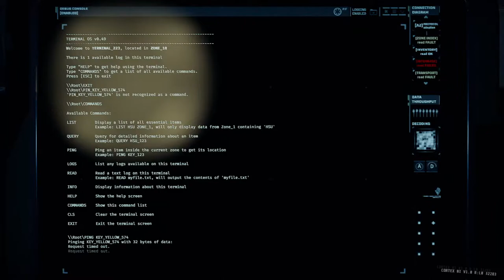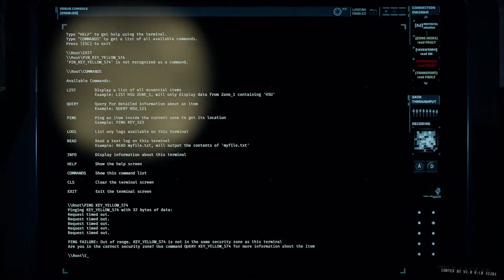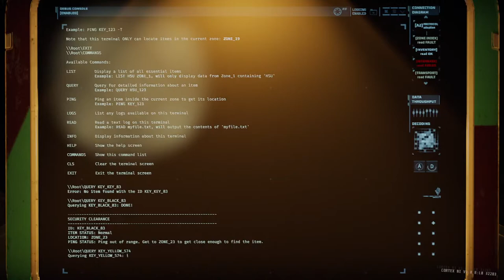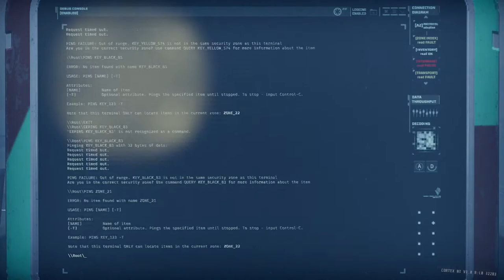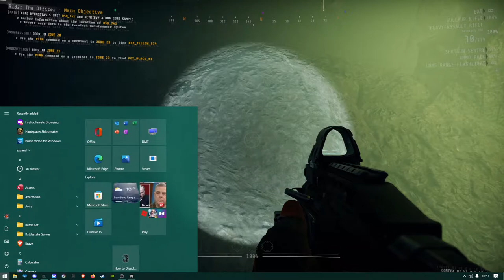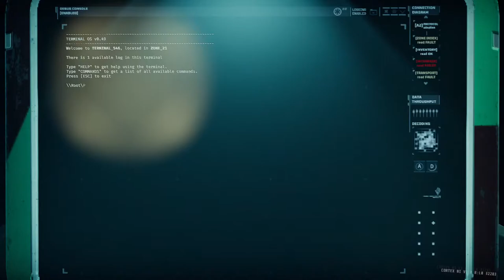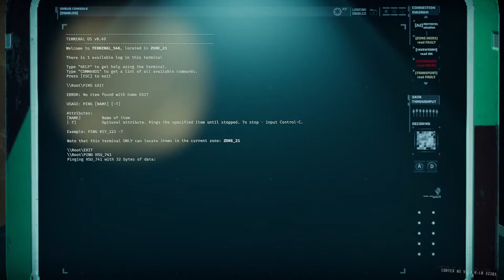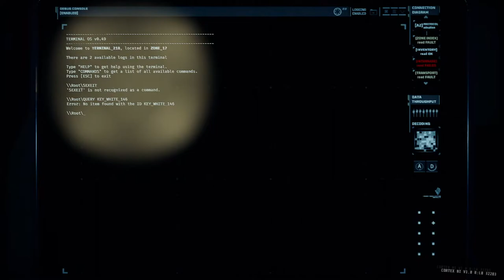GTFO - Let's get out of here before this place gets any worse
Here at Raven-Care, we play all games but today we ask this question?, GTFO - Let's get out of here before this place gets any worse

In it, I'm going to teach you the 8 best ways to get out of a bad situation. From breaking the ice to building a successful escape plan, I'm going to teach you the skills you need to get the heck out of wherever you are. So watch the video and learn how to GTFO!

Did you know that playing games can help reduce depression and anxiety?

✅Want Me to Review Your YouTube Channel?!: Coops8733⚔#5951 (Discord)
🔴 * ABOUT ME *
I'm coops a semi-pro rugby player that plays in Ireland, I also play Xbox and pc games as My community with things in place to help mental health as well as a gaming family that helps and keeps people safe If you want to come to play, I would be happy to play.

Everything you may find useful about content creation on YouTube, and Twitch.
Graphic design for overlays and NFTs.
Mental health discord serves with discord builders and bots.

🔴 * MY PRODUCTS *
🔥Raven-Care - Ultimate Discord mental health team
🔥 Discord Design & Management service.
🔥 Overlays and logos (stream package)

✅ Twitter: Mental-Raven NFT's (@CooperJames8733) / Twitter

00:00 - [ Content of first chapter ]
01:00 - [ Content of second chapter ]
02:00 - [ Content of third chapter ]